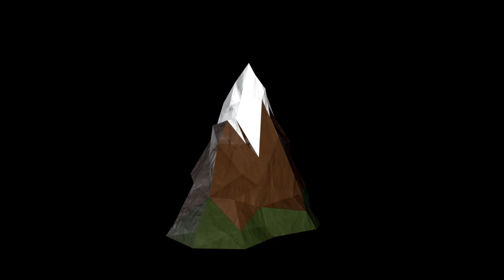Black Rain - Olivier Roy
Low poly environments rendered with RenderMan

Software used: Maya, Photoshop, Nuke